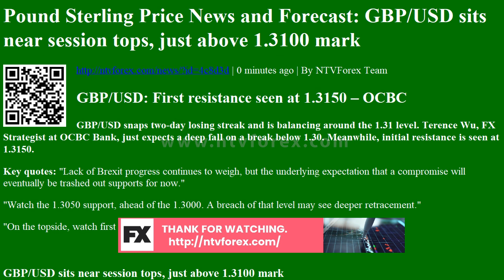Pound Sterling Price News and Forecast: GBP/USD sits near session tops, just above 1.3100 mark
. 0 minutes ago . By NTVForex Team GBP USD First resistance seen at 1.3150 OCBC GBP USD snaps two day losing streak and is balancing around the 1.31 level. Terence Wu, FX Strategist at OCBC Bank, just expects a deep fall on a break below 1.30. Meanwhile, initial resistance is seen at 1.3150. Key quotes Lack of Brexit progress continues to weigh, but the underlying expectation that a compromise will eventually be trashed out supports for now. Watch the 1.3050 support, ahead of the 1.3000. A breach of that level may see deeper retracement. On the topside, watch first resistance at 1.3150. Read more. GBP USD sits near session tops, just above 1.3100 mark The GBP USD pair held on to its daily gains near session tops, with bulls looking to build on the momentum further beyond the 1.3100 round figure mark. Following the previous day s sharp intraday pullback o...